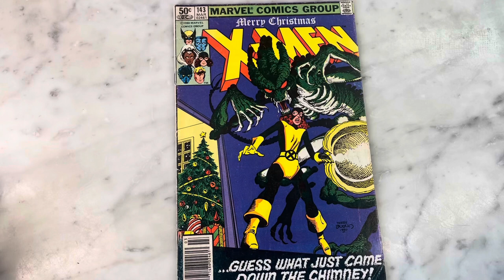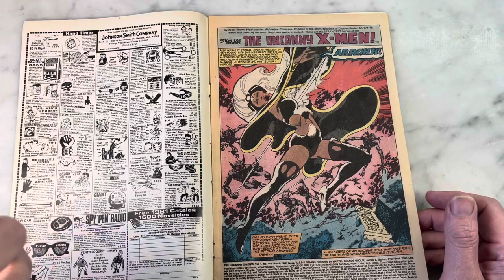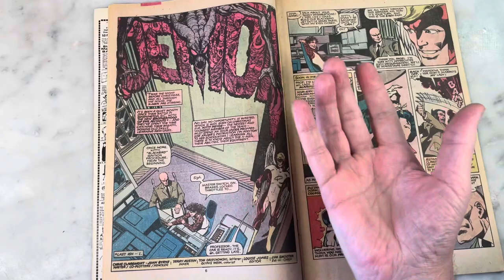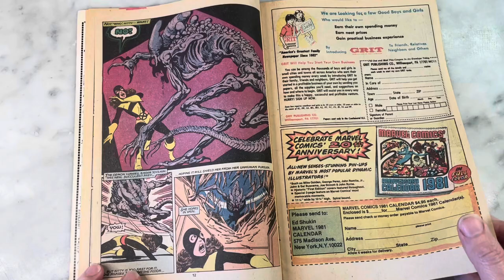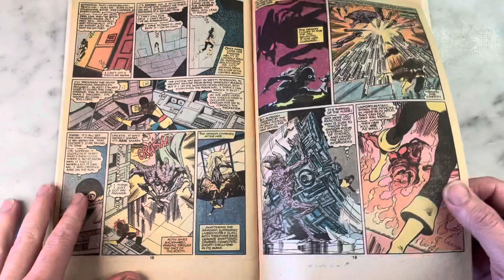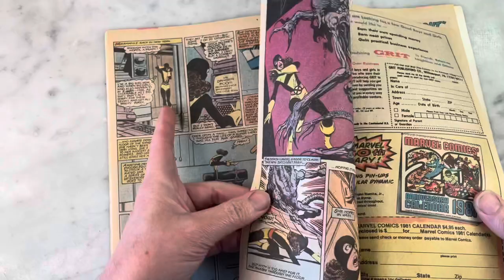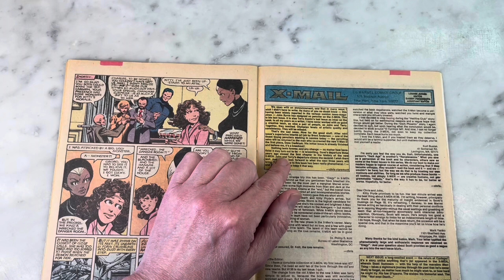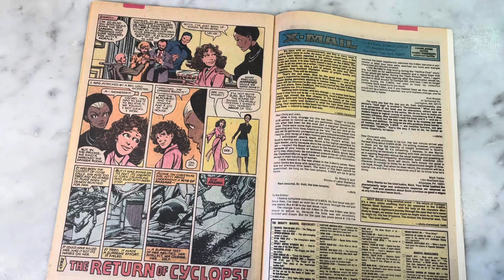JOHN BYRNE’S LEGENDARY FINAL ISSUE! UNCANNY X-MEN 143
This issue of the Uncanny X-men is nothing short of historic. First and foremost it’s the final issue for the art team of John Byrne and Terry Austin. Byrne notoriously butted heads with series writer Chris Claremont and decided to move on. Also noteworthy is what a great stand alone issue this is for Kitty Pryde. It really focuses on showing us who this character is. Showing her relatability and likability- not to mention proving she has the ability to hold her own and earn her place on the team. The art is beautiful. Byrne does not phone it in at all even knowing he’s basically out the door. The most outrageous revelation is in the letters column believe it or not that would feature a fan letter from future MARVELS scribe Kurt Busiek lamenting the treatment of the X-men under Claremont and Byrne and that he would be dropping the book! Oh,the  tea!  Please join me for a look inside!